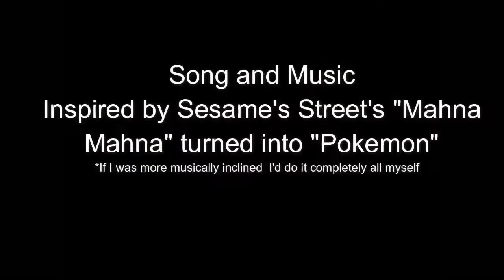Pokemon Sun And Moon June 2nd Speculation And More!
I discuss supposed leaks, I discuss a mysterious new Pokemon shown in Coro Coro's trailer, and I discuss speculation for June 2nd.